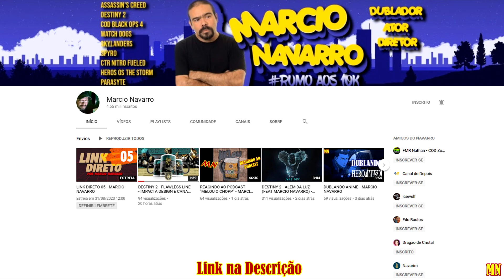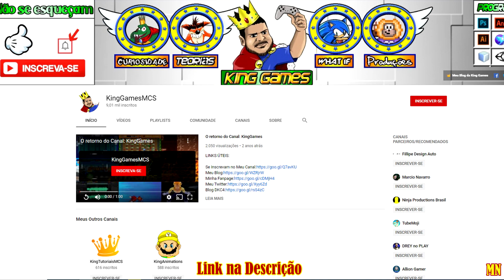YOUTUBERS E DIGITAIS INFLUENCERS KING GAMES MCS NO CANAL MARCIO NAVARRO